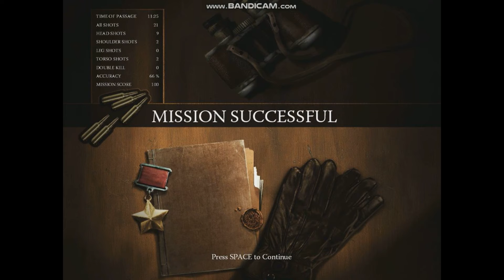Sniper (Call To Victory) Mission 1 Part 2 Gameplay -SILENT KILLING OF SOME PENGUINS!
From Silence To Complete Silence.

PROTECT DHARM, DHARM WILL PROTECT YOU.

PLEASE COMMENT ON WHAT TOPIC YOU WANT THE NEXT VIDEO.

MUSIC CREDIT-   T-SERIES
BACKGROUND MUSIC(AMERICAN SNIPER TRIBUTE SONG)  CREDIT- Clint Eastwood